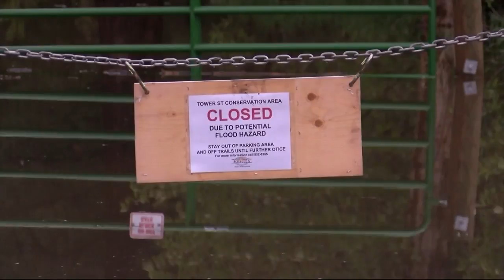Storm damage in eastern Montana